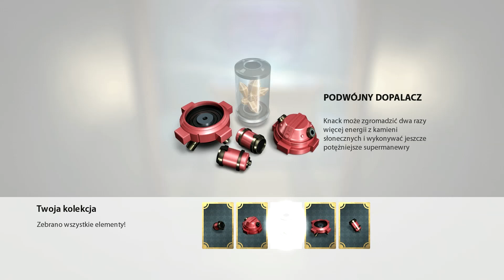Zagrajmy w Knack odc. 16 - Rozbite ziemie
Oto szesnasty odcinek mojej serii Zagrajmy w Knack (lub jak kto woli: Let's Play Knack). Tym razem rozpoczynamy ostatni rozdział w grze i próbujemy powstrzymać apokalipsę wywołaną przez Viktora. Produkcja została stworzona przez zespół Japan Studio i jest dostępna wyłącznie na PlayStation 4. Na moim kanale kolejnych odcinków spodziewajcie się codziennie.

Knack to zręcznosciówka łącząca w sobie elementy platformówek i gier akcji. Wcielamy się w zbudowanego ze starożytnych reliktów Knacka, który ma pomóc ludziom w walce z goblinami. W serii Zagrajmy w Knack (Let's Play Knack) pokażę Wam przejście całej gry. Warto dodać, że dostępny jest w niej tryb kooperacji dla dwóch osób - wtedy całą przygodę można ukończyć ze znajomym. Knack to gra dostępna w naszym kraju w pełnej polskiej wersji językowej (dubbing).